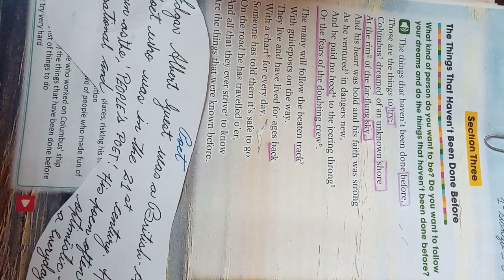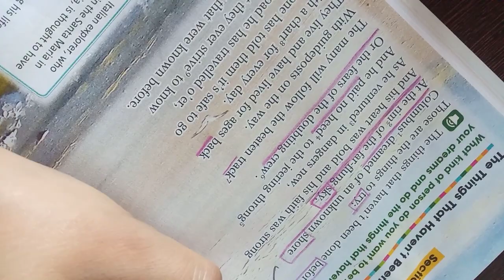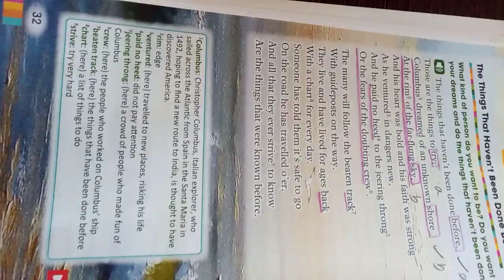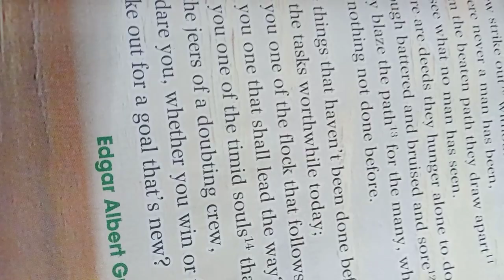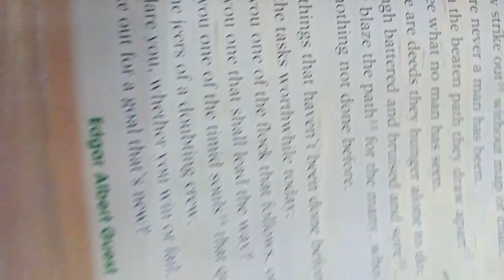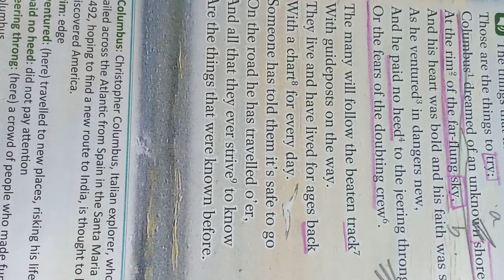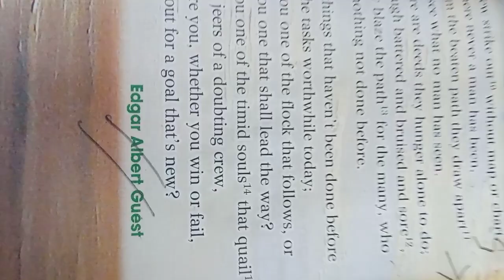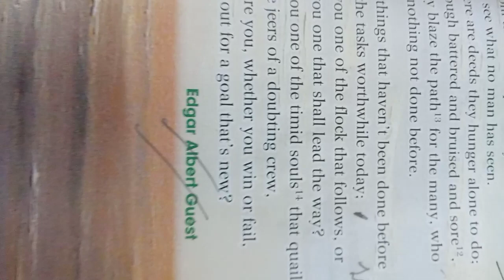The Things That Haven't Been Done Before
The Things That Haven't Been Done Before Explanation